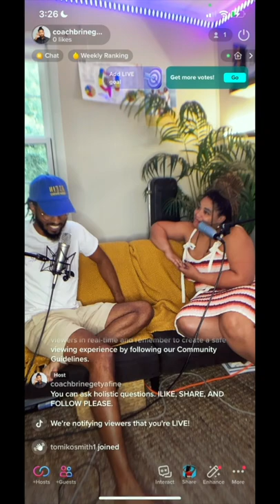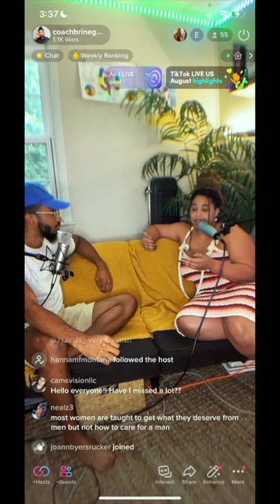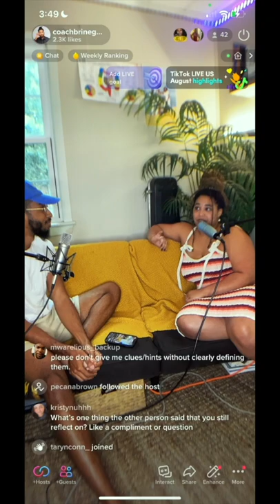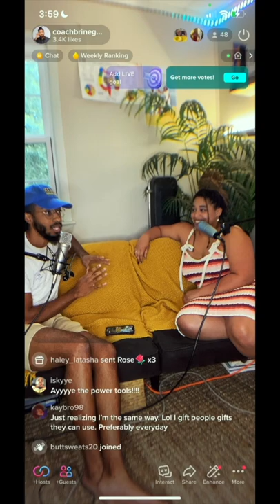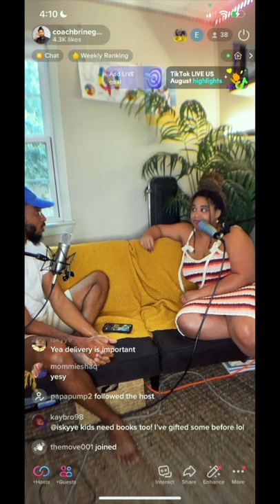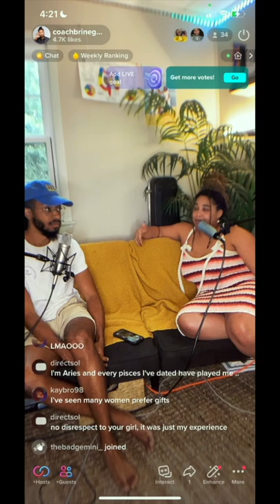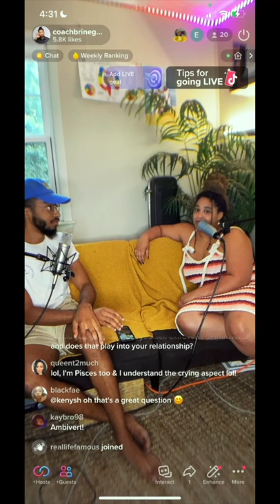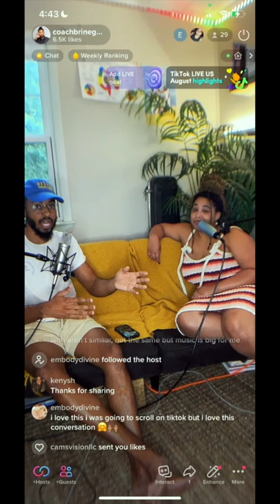LIVEWITHBRINE EP.20-RELATIONSHIP 101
MISS DAZE JOINS US ON AN EPISODE OF HOLDING IT DOWN WHEN ITS UP AND ITS STUCK!